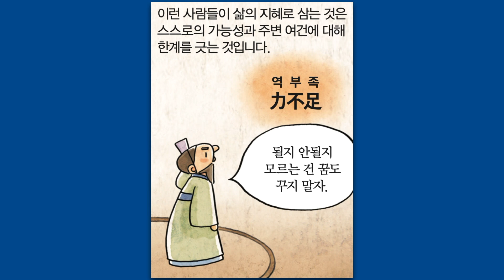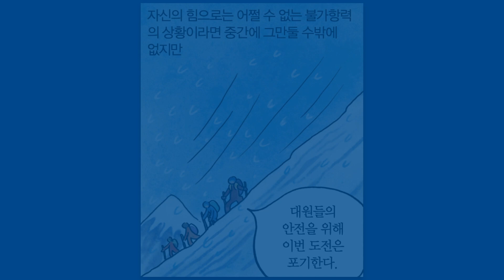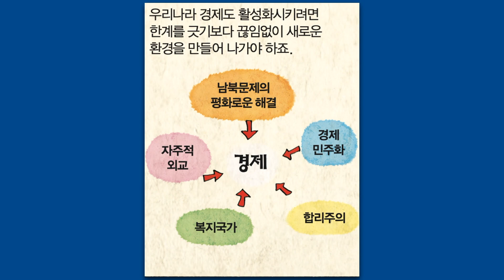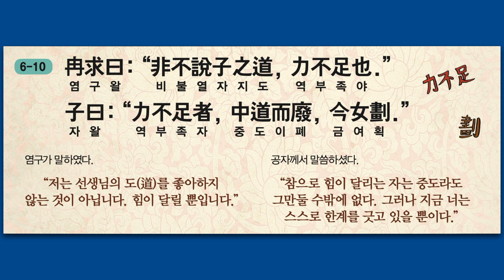[논어강의 151] 스스로 한계를 긋고 앞으로 나아가지 않으면 쪼그라든다 - 역부족자 중도이폐